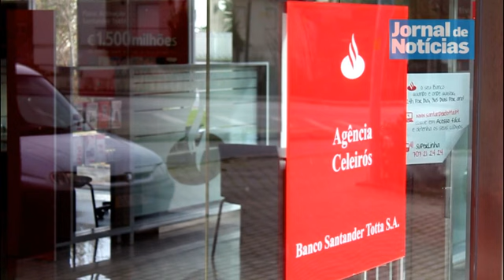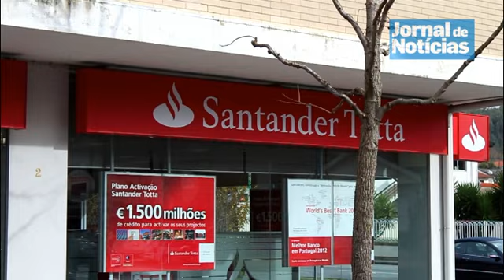"O senhor acha que está com a roupa indicada para vir ao banco?"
Paulo Ribeiro, o homem que não foi atendido ao balcão do Santander Totta de Celeirós, Braga, por estar mal vestido, promete levar o caso até às últimas consequências. O gerente da sucursal não quis prestar declarações ao JN. O banco já abriu um inquérito interno.